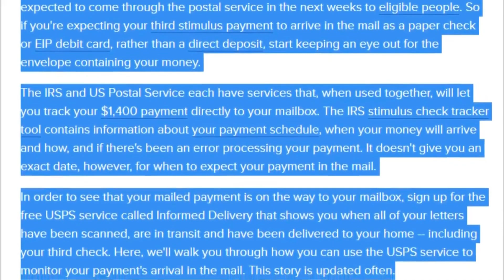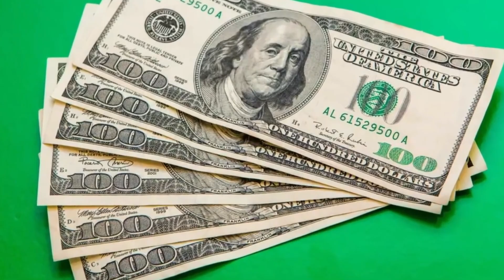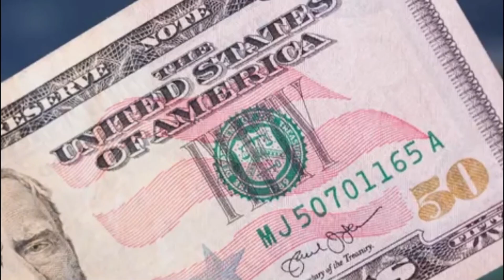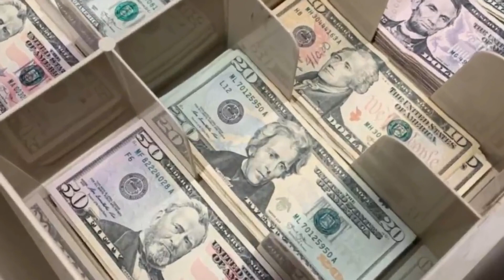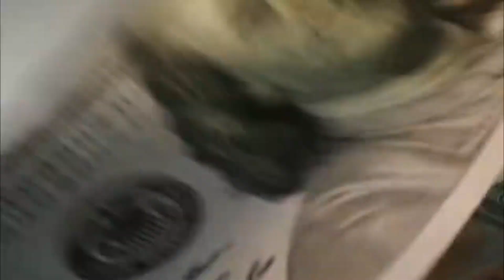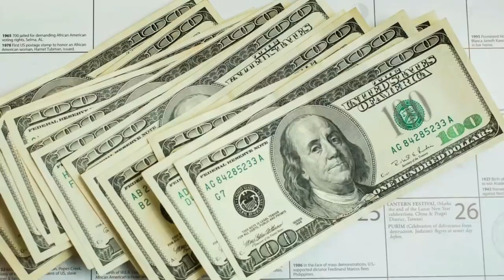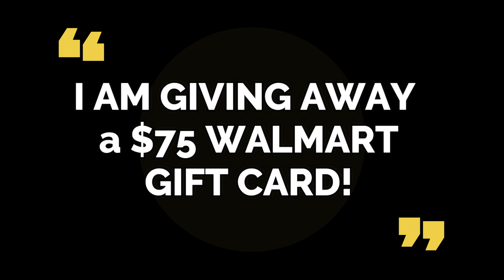IRS SENDING FEDERAL CHECKS TO THESE PEOPLE!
IRS SENDING FEDERAL STIMULUS CHECKS TO THESE PEOPLE!